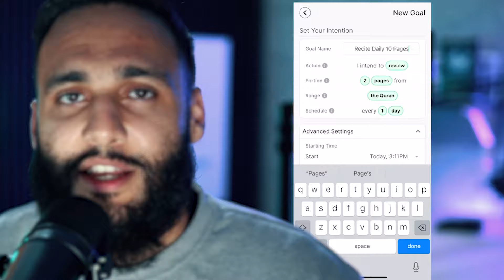Want the Dunya AND the Akhira? Try This | re:Verses Episode 36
In this episode of re:Verses, Ustadh Jamal is back on the scene and helping callers tackle how to balance Hifz with their studies, level up their tajweed and learn how to keep intentions pure throughout the memorization journey. We’re also learning how to create a meaningful relationship with the Quran and our resident Hafidh is sharing how even when Hifz is complete, the journey’s only just beginning…

0:00 - Intro
2:38 - Balancing memorization with exams
5:44 - You can’t put Hifz on pause
8:47 - Level up your tajweed
12:09 - The three checkpoints of intention
14:39 - The speech you’ll never get bored of…
16:46 - Attaining the manners of people of the Quran
22:00 - Hifz advice to go

If we had a penny for every time a caller asked how to structure their memorization and revision… we’d have a lot of pennies.

Cut through the overwhelm with Tarteel’s Memorization Journey Planner which helps you lock in those Quran goals while it intuitively creates a unique plan for you tailored to your schedule and level of commitment. Every time you do a session with Tarteel, your plan will show whether you’re on track and adjust according to your timeline.